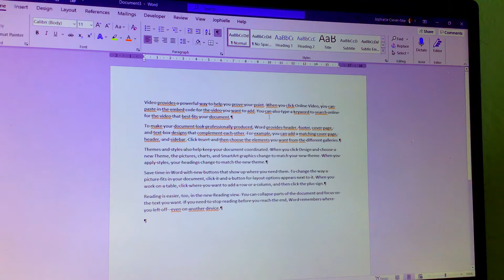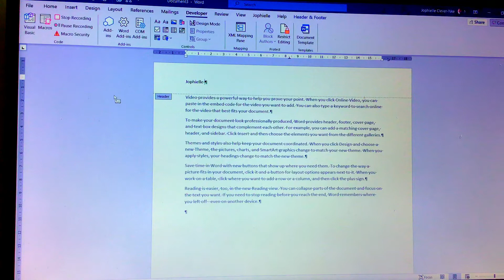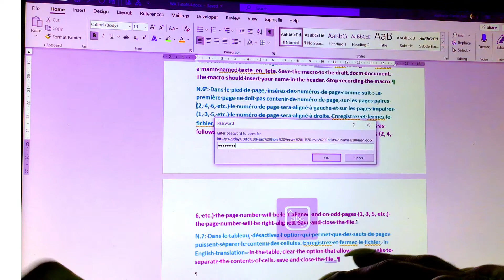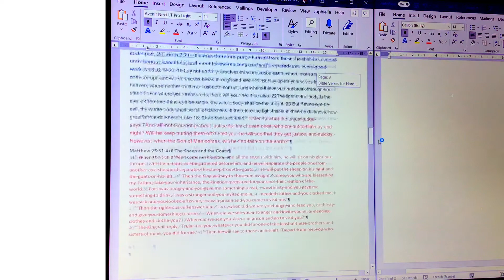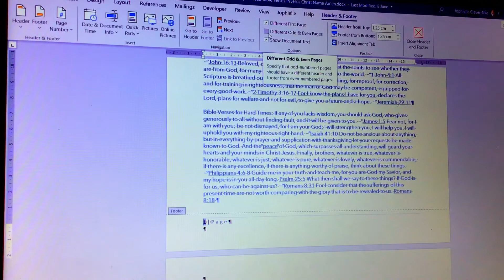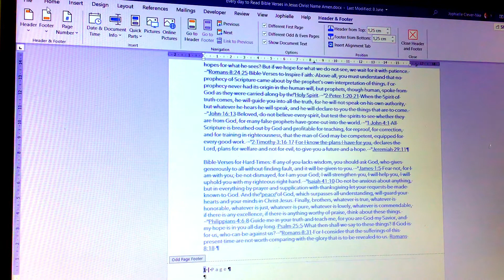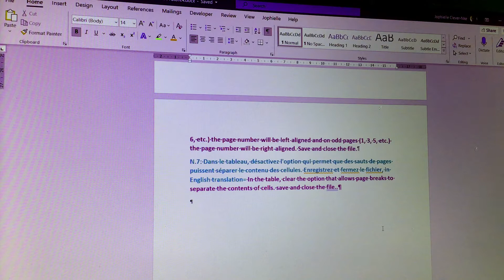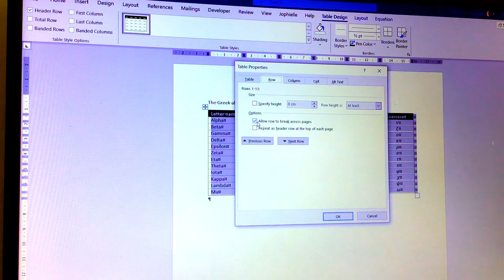Trilingual ECDL E-Learning Tutorial WA #4:5 in 2021 in MLGOWJCHRIST Pt.424 Jophielle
Thank You Dear Lord for ever Amen

C:\Users\Jophielle\Desktop\Welcome to my Trilingual ECDL E-Learning Tutorials in 2021, IT Study@home with The Lord Jesus Christ. Today Word Advanced 7 challenging questions, now questions N.5, 6 and 7..

For a Donation Jophielle Clever-Nke, Certified Reception Staff (English. French. German. Spanish.